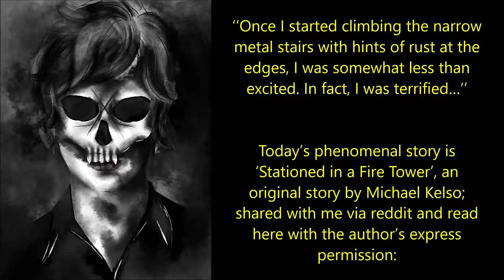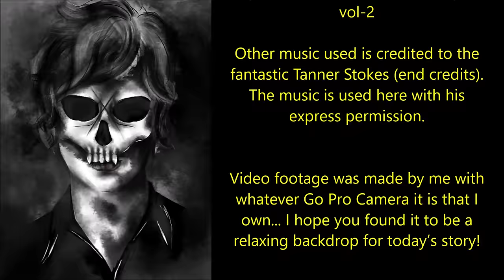I was a Park Ranger Stationed in a Fire Tower | TERRIFYING PARK RANGER CREEPYPASTA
‘‘Once I started climbing the narrow metal stairs with hints of rust at the edges, I was somewhat less than excited. In fact, I was terrified…’’

Today’s phenomenal story is ‘Stationed in a Fire Tower’, an original story by Michael Kelso; shared with me via reddit and read here with the author’s express permission: